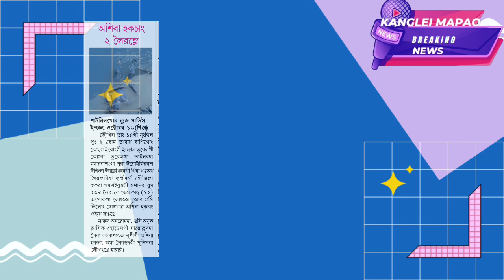Ashiba hakchang 2 leiramle